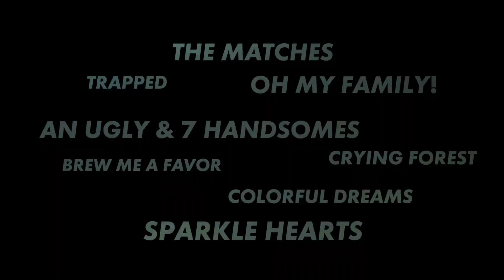CANAL+ORIGINALS 2022-23 PROMO